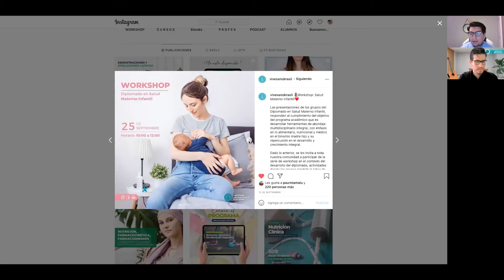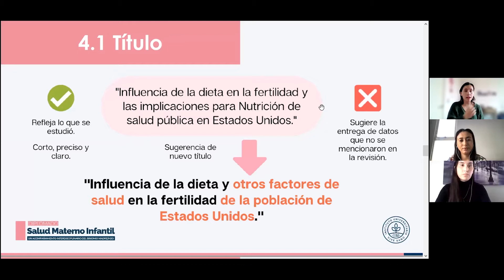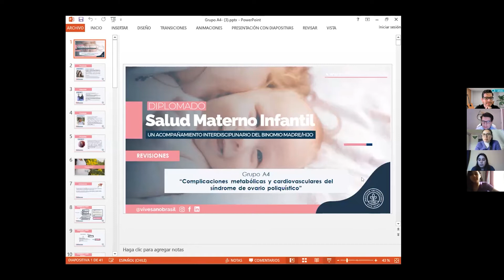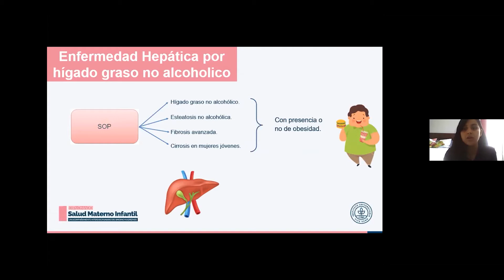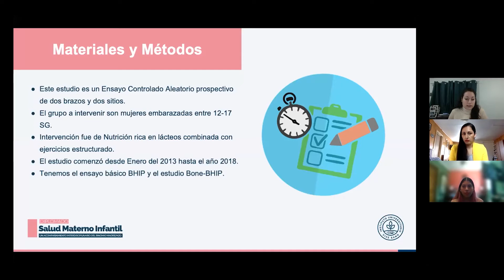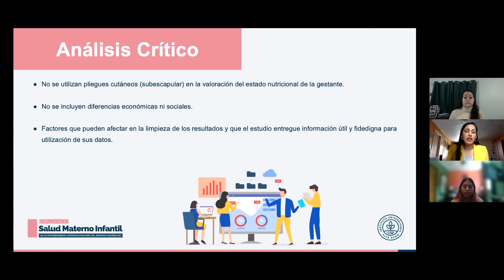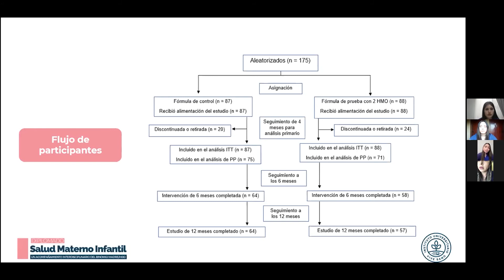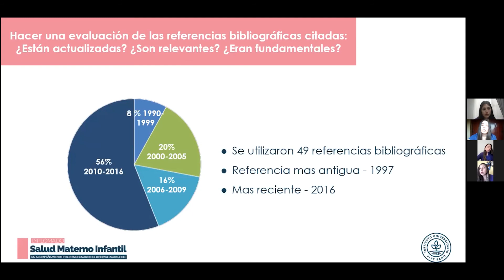Salud Materno Infantil - Instituto Universitario Vive Sano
¡Workshop I :  Diplomado en Salud Materno Infantil!

Revive nuestra primera jornada del Workshop - Diplomado en Salud Materno Infantil donde estudiantes del curso presentaron sus trabajos de revisiones bibliográficas, actividad interna del diplomado.